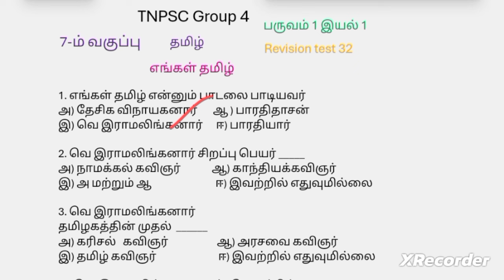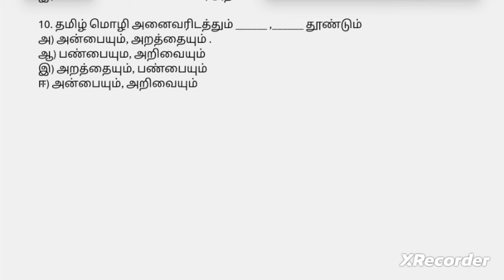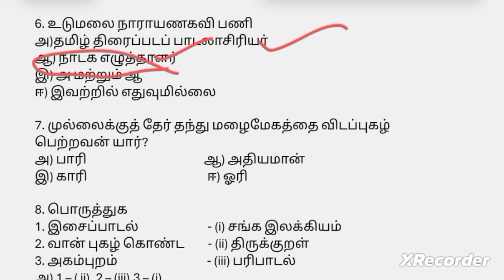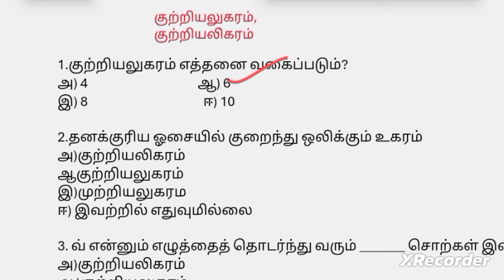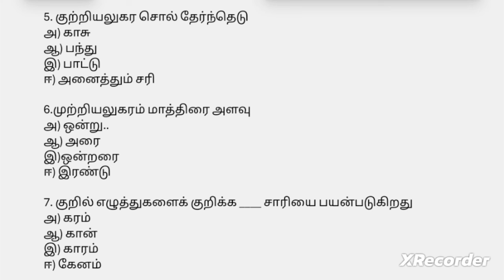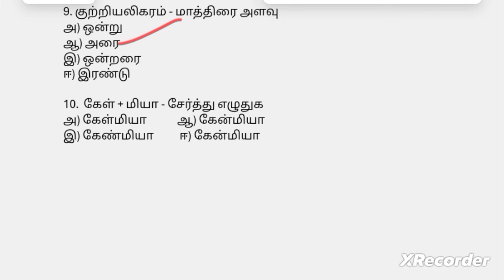TNPSC Group 4 Tamil Revision Test / 7 -ம் வகுப்பு தமிழ் பருவம் 1 இயல் 1#tnpsctamil#tnpscgroup4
6-- 12 ம் வகுப்பு தமிழ் ஒவ்வொரு இயலில்  உள்ள அனைத்து பாடத் தலைப்புகளில் இருந்து 10 கேள்விகள் கொண்ட திருப்புதல் தேர்வு  தினமும் காலை 9.00 மணிக்கு  நடத்தப்படும்